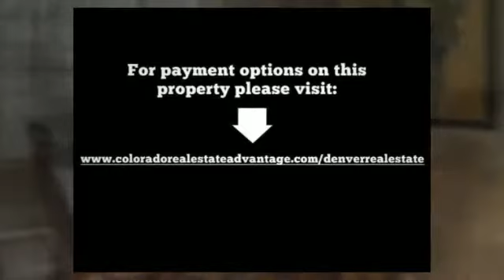Denver Real Estate - 4352 Eliot Street, Denver, CO 80211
MLS#: 9061661
Address: 4352 Eliot Street, Denver, CO 80211
Price: $414,900
Bedrooms: 4
Bathrooms: 1 Full 1 Partial
Garage: 3

Single Family - Denver Real Estate

Vintage Sunnyside Bungalow Professionally Restored. Grand Kitchen Opens to Dining and Living Rooms. Slab Granite, Abundant Cabinet Space and All New Stainless Appliances. Fully Finished Basement has Good Ceiling Height, Natural Light, 2 Conforming Bedrooms with Generous Closets, All New Windows & Doors and Storage. Large Basement Bathroom Features Dual Sink Vanity, Tiled Flooring and Shower Surround. Good Yard Space, 2 Car Brick Garage Plus Off Street Parking Space. New Roof and Gutters on Home and Garage. Across the Street from Ernie's and Easy Access to LoHi, Highlands Square, Rocky Mountain Park, Tennyson Retail District and Downtown.